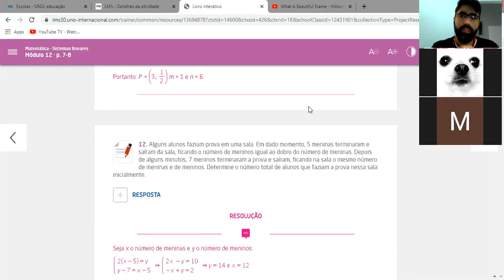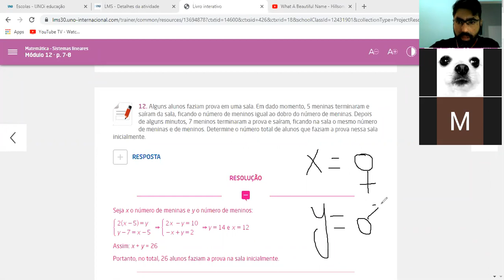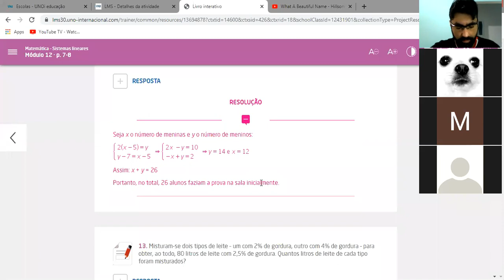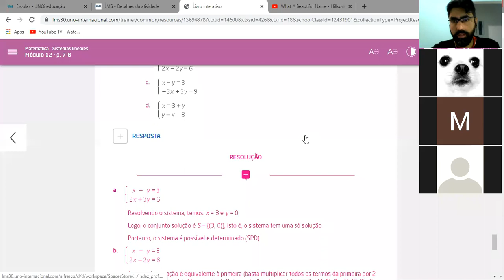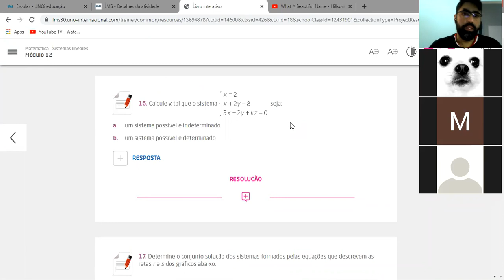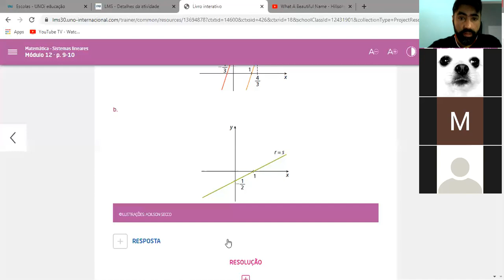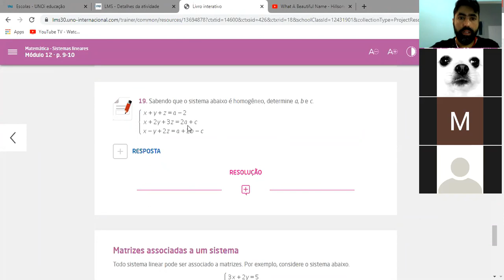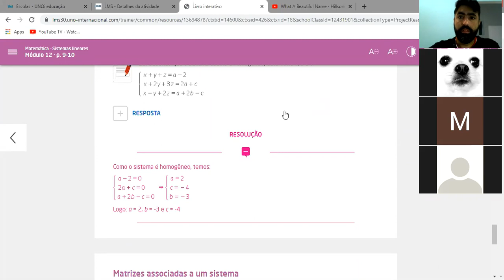Colégio Único Matemática 2° Médio Unidade 12 Resolução aula 1 p2